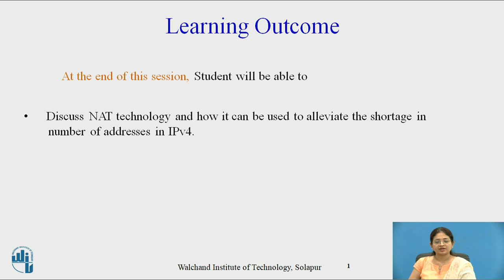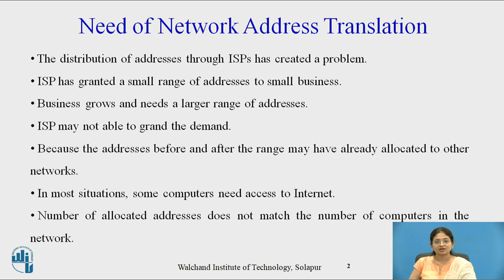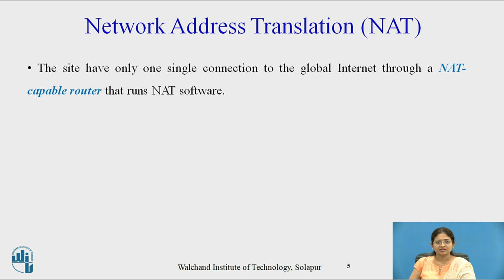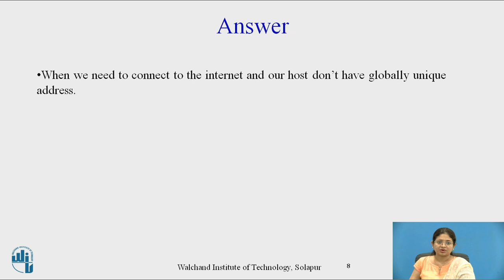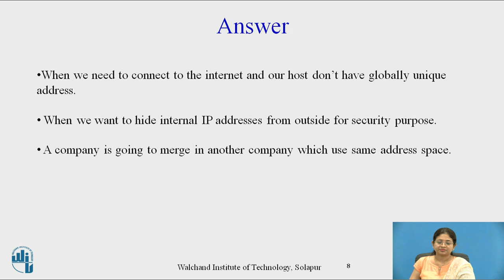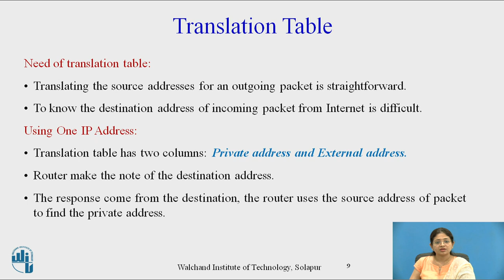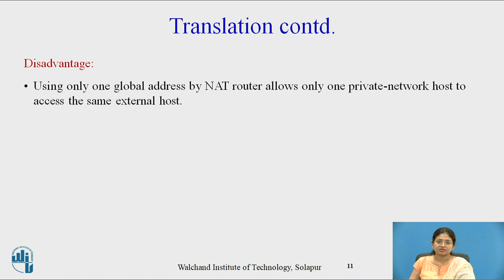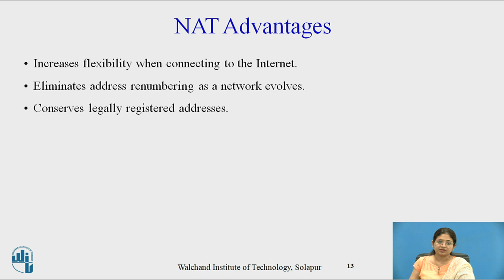Network Address Translation (NAT)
Mrs. Kanchan A. Khedikar
Assistant Professor Computer Science and Engineering
Walchand Institute of Technology, Solapur, India